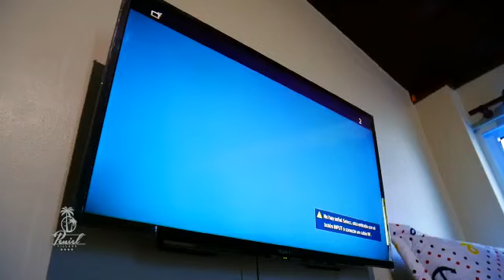Ven a Conocer las mejores villas de Punta Rucia Puerto plata República Dominicana